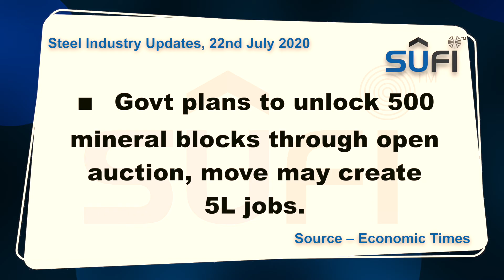Steel Industry News (इस्पात उद्योग समाचार): 22nd July 2020 by Steel Users Federation of India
SUFI Steel Industry Updates | 22nd July 2020 | Wednesday

1. Dharmendra Pradhan, CEA discuss establishing integrated steel hub in eastern India. Source – Economic Times

2. Met Coke making in the country is essential to beat India’s dependence on China: Vatsal Agarwal, Simplex Coke Source – Hindustan Times

3. Indian sponge iron producers seek export duty for iron ore pellets. Source – steel orbis

4. Govt plans to unlock 500 mineral blocks through open auction, move may create 5L jobs. Source – Economic Times

International Steel News

1. Liberty House keen to join hands with Tata Steel on Port Talbot plant. Source – The Hindu Business Line